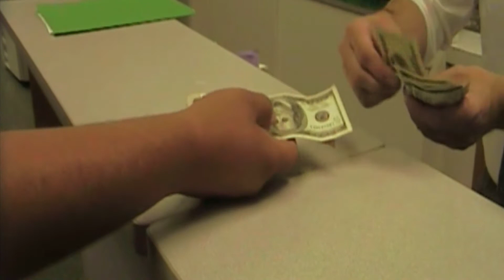"Breaking Bad" Chemistry Final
This is our "product" for our Chemistry Honor's final. With the cooperation of some teachers, we got "our business" on a roll.